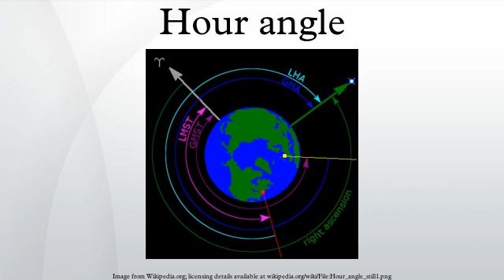Hour angle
In astronomy and celestial navigation, the hour angle is one of the coordinates used in the equatorial coordinate system to give the direction of a point on the celestial sphere. The hour angle of a point is the angle between two planes: one containing the Earth's axis and the zenith, and the other containing the Earth's axis and the given point.
The angle may be expressed as negative east of the meridian plane and positive west of the meridian plane, or as positive westward from 0° to 360°. The angle may be measured in degrees or in time, with 24h = 360° exactly.